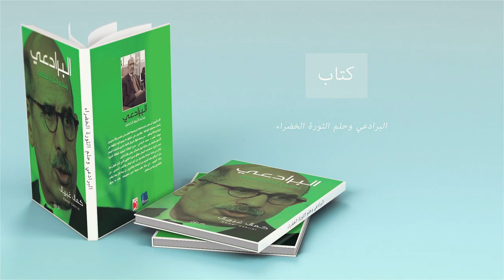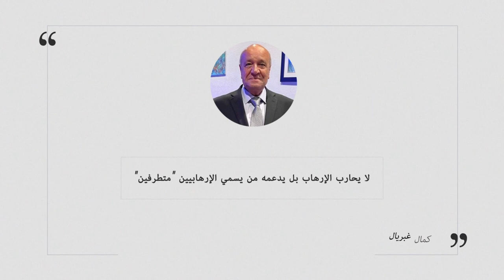من مؤلفات الأستاذ كمال غبريال